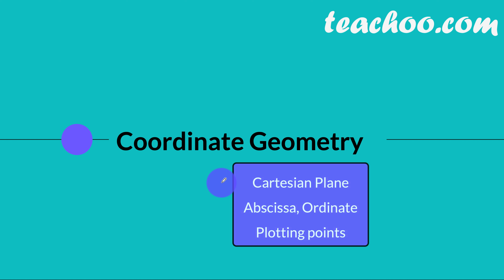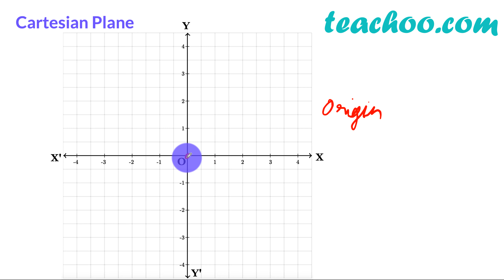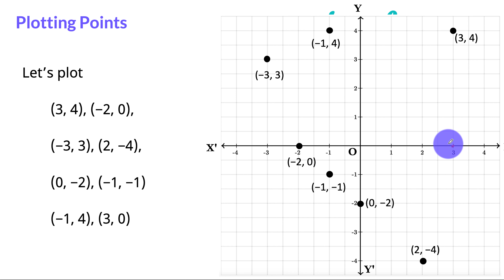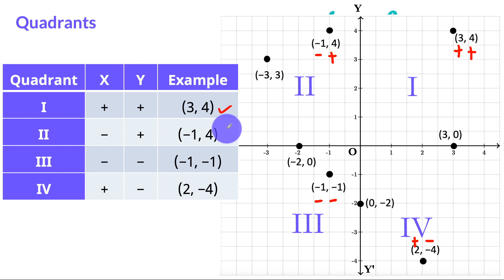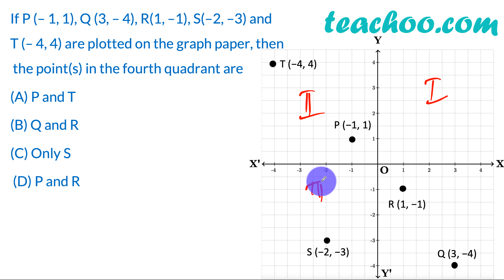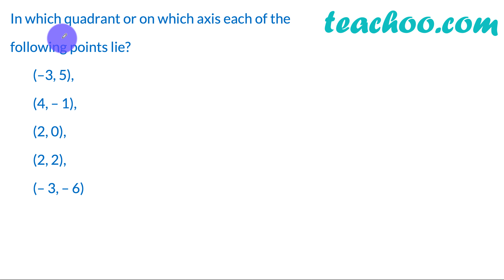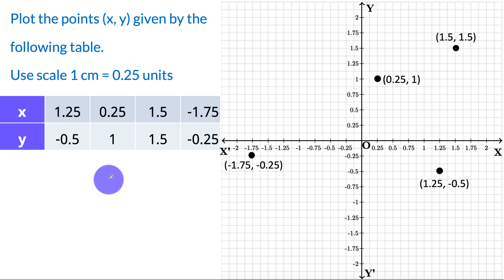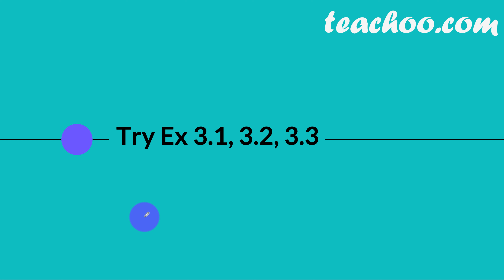Coordinate Geometry Class 9 - In 1 Shot (12+ Questions) - Class 9 Maths Chapter 3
We cover the complete Chapter 3 Class 9 Coordinate Geometry in this video.

The concepts must be very basic for you, but don't miss out on the Teachoo Questions at the end (some of them very tricky!)

First, we find out what Coordinate Geometry is all about. Is it just the graph and points?

Then, we find out what coordinate axes are, what X-axis and y-axis are and what Origin in a graph is

After that, we learn how to plot points in the graph, what a quadrant is and how to find coordinates of a point without drawing the graph

Now, our theory is over... let's solve some Questions! Teachoo Questions mentioned here are very good questions which will test you! Especially the last 3 questions. We have a total of 14 Questions to solve.

After watching this video, you can attempt Exercise 3.1, 3.2, 3.2 of Coordinate Geometry Class 9 (NCERT Book).

Those questions will look like cakewalk then!

So, keep your Pen and Notebook ready... write the Video Name on Top and start doing the questions!

0:00 Intro
0:27 Cartesian Plane
1:54 How to plot Points?
5:13 Abscissa, Ordinate (What does it mean?)
5:58 Quadrants
7:38 Teachoo Questions
8:27 MCQ
9:52 MCQ (Easy)
10:26 One More MCQ
11:25 Tricky MCQ
11:57 1 Mark Question
12:37 Plotting Points Question
13:51 Quadrant Question
15:01 Finding coordinates from figure
15:50 True or False?
18:16 Finding coordinates from figure (Difficult)
19:32 Finding quadrants on which points lie
20:52 Plotting points using scale
23:17 Plot the points & write the name of the figure
25:28 DON'T MISS THIS!
26:57 What next?

On Teachoo,
We have explained all the questions of Class 9 Maths Chapter 3 - Coordinate Geometry, including NCERT Solutions of all Exercise Questions as well as Examples with VIDEO

For Solutions to all the Maths Questions of Class 6 to 12, please check our Maths